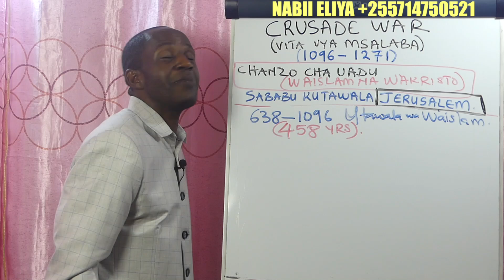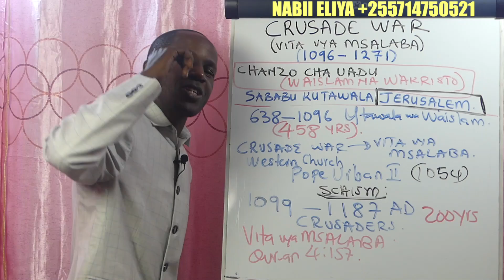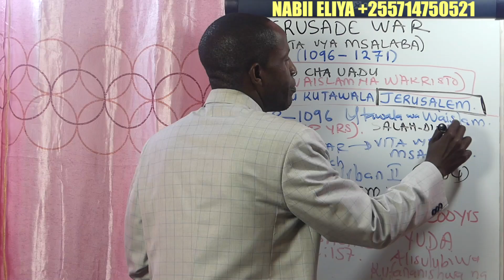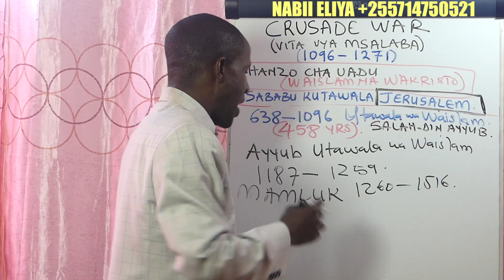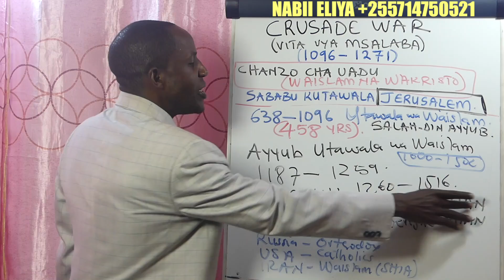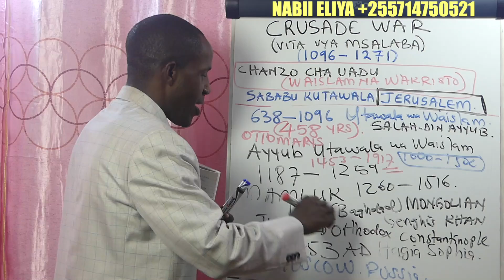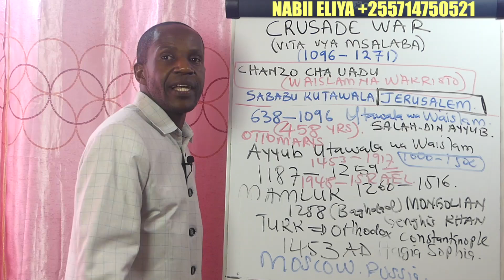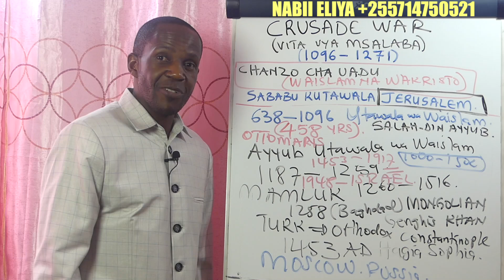VITA VYA MSALABA NDIO VILIONDOA NGUVU YA DAMU YA YESU KRISTO KATIKA UISLAMU